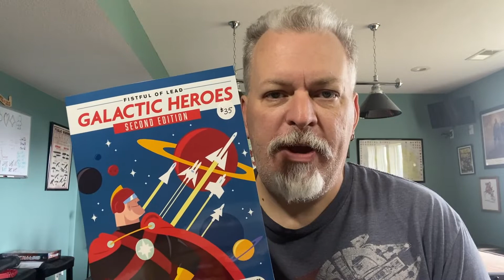May the Fourth Game Announcement!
A short announcement about or upcoming fundraiser game for May the Fourth and how you can help.